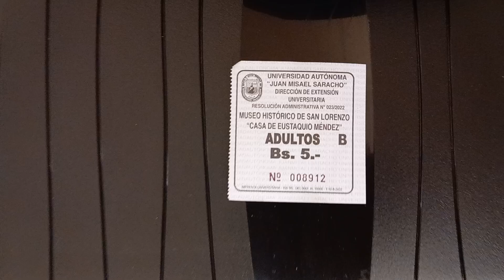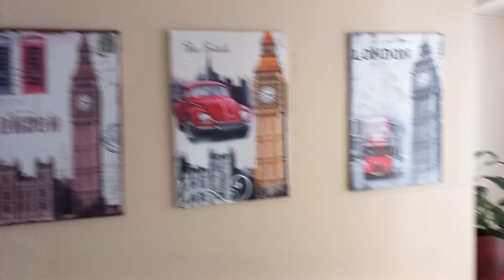Tarija – Bolivia ( in a rented apartment ) - ( Part 4 )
In a rented apartment.

En un departamento alquilado.
Grabado en julio de 2024.

In einer angemieteten Wohnung.
Aufgenommen im Juli 2024.

For Susan, Paul, John and me as a reminder!
¡Para Susan, Paul, John y yo como recuerdo!
Für Susan, Paul, John und mich als Erinnerung!